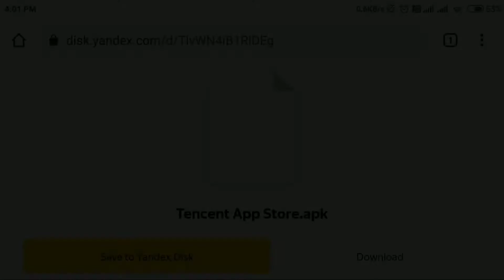How to Download Weibo App 📱 (Quick & Easy Guide!)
In this video, I'll show you how to download the Weibo app 📱 quickly and easily on your device. Whether you're using Android or iOS, this step-by-step guide will help you get Weibo installed in no time! Start connecting with friends and exploring all that Weibo has to offer! 🚀